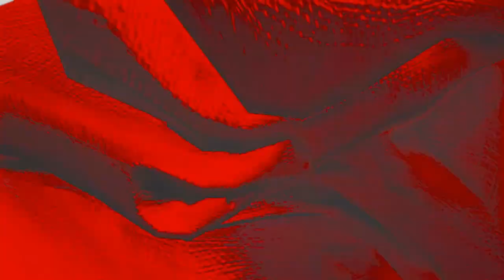Ponyboy Plays The Witcher 3 Wild Hunt #90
You know what, if I ever have a kid, I'm telling them these versions of fairy tales!